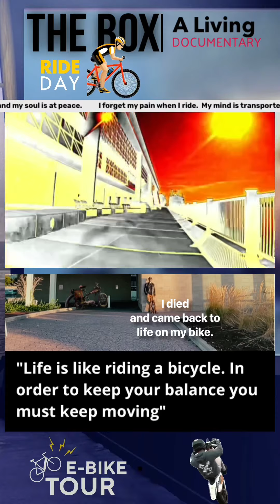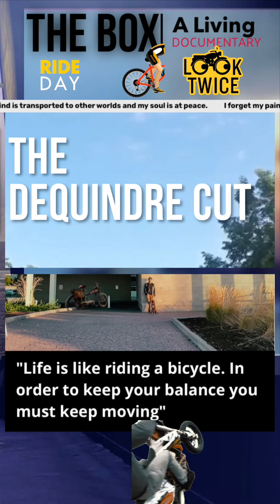Rinding and ranting • THE BOX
Join me as I ride and rant through the ruin porn of the majestic city that built America. This is Detroit.

When the tsunami of this pandemic hit.  I was already into years of self isolation living with dangerous comorbidities in my life. The pedelec life which has now become a token of my COVID existence has brought me more inline with myself as an artist.

It’s taken 6 years to rebuild a new life from the ashes of a daunting dream. I was a comedian who lost his voice in a shakespearean nightmare fueled by archetypes of darkness. That loss has now ignited a rebirth of a new person with a different voice. One that has become an amalgamation of narratives which shapes the iconography of this artist life.

Now my profession and my passions are beginning to align into a new narrative viewed through multiple lenses. One that honors the city that gave back to me a passion for life.